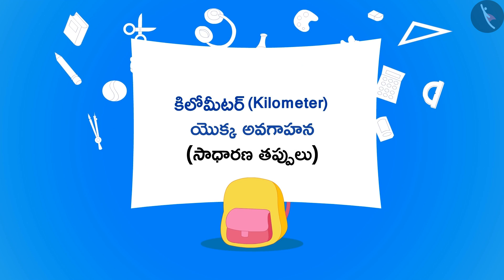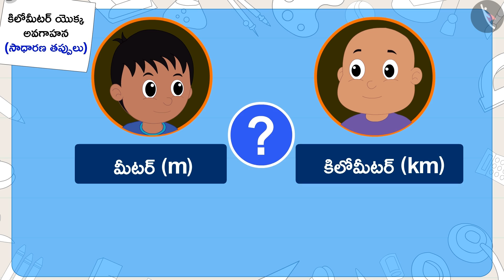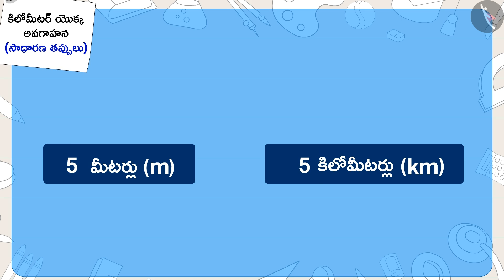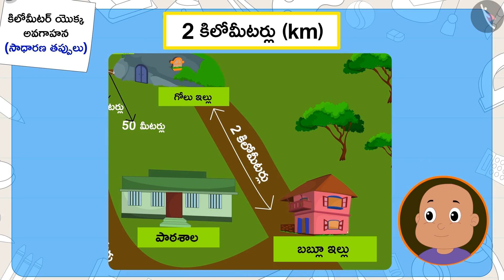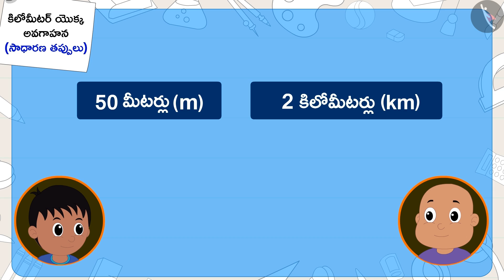కిలోమీటర్ యొక్క అవగాహన Part 3-3 || Class 3 || తెలుగు మీడియం|| MANA TV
Subject :  లెక్కలు

Topic  :  కిలోమీటర్ యొక్క అవగాహన